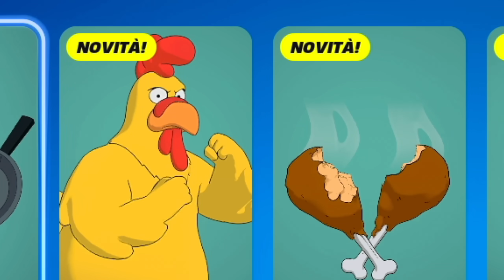LA SKIN PIÙ GRANDE di Fortnite 🐤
Supportami su Fortnite con il codice: Pazzox
༼ つ ◕_◕ ༽つ ⏬ Cose per pazzoidi qui sotto!